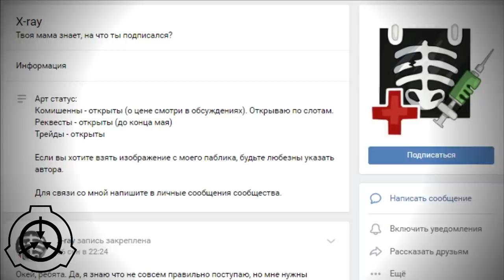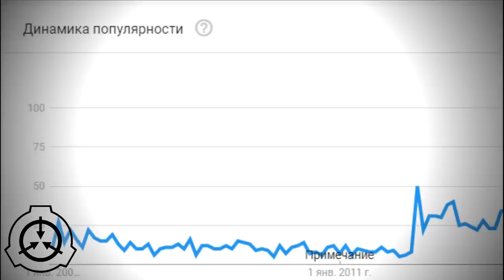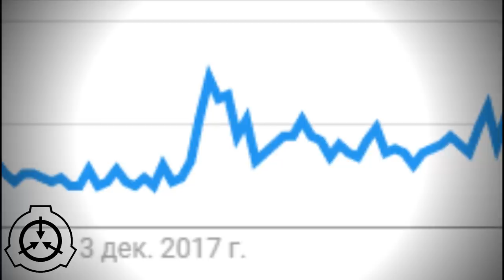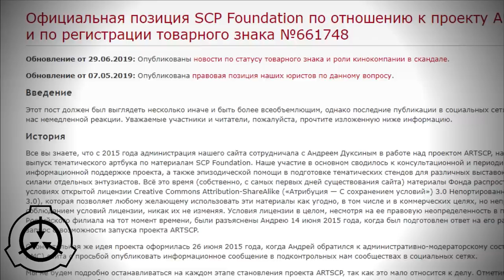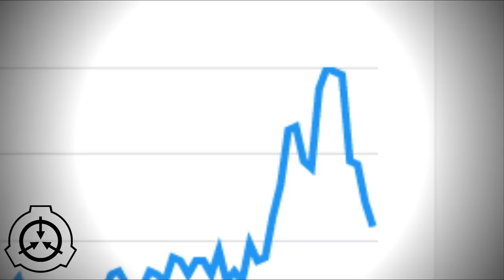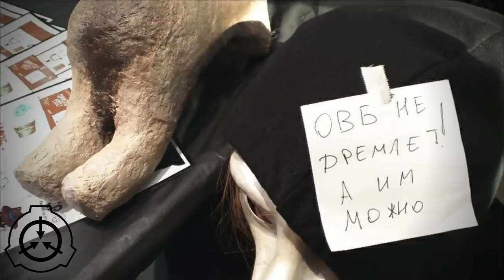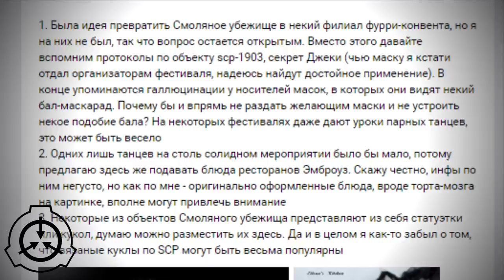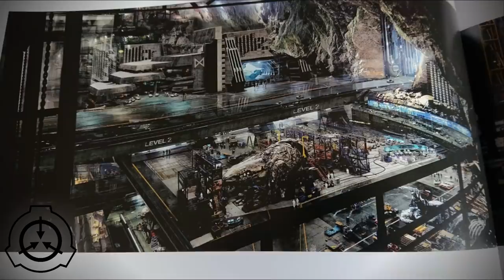100к и как SCP стал популярным